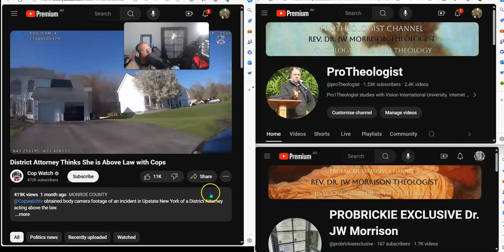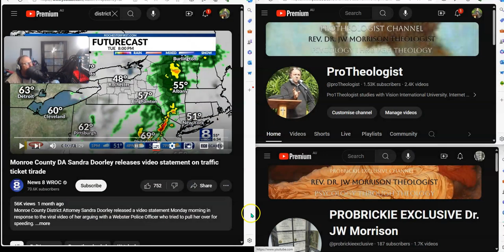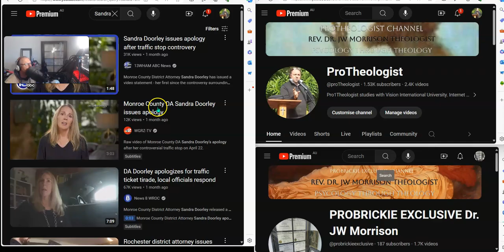Minister for Men's Behaviour Change Series #13